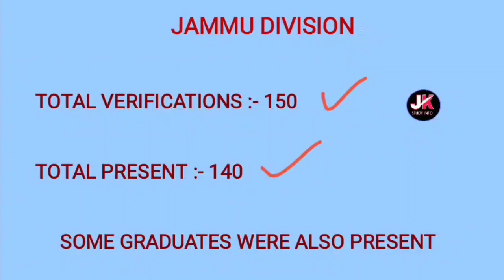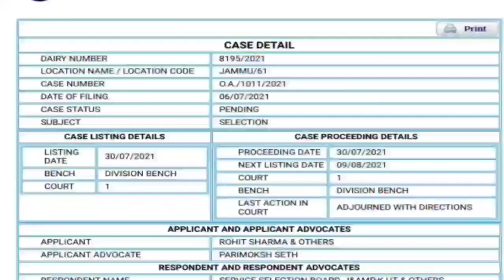Jkssb Big Update |l CAT Big Decision | Jkssb ClassIV Document Verification Full Analysis 🔥|Graduates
2Nd Target:- 30 likes